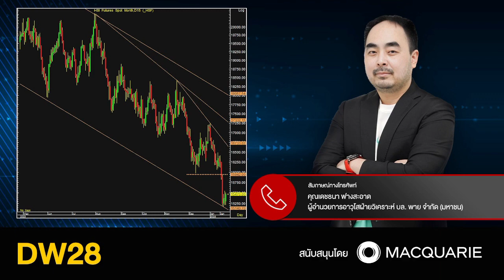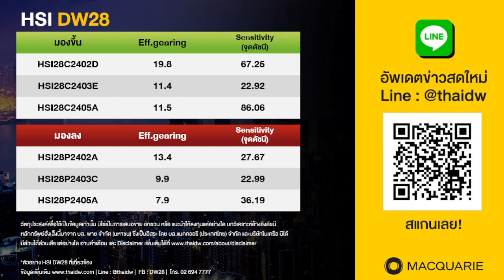โอกาสเก็งกำไรในตลาดหุ้นฮ่่องกง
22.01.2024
stop loss
ผู้อำนวยการอาวุโส
ฝ่ายวิเคราะห์รายย่อย บล. พาย จำกัด